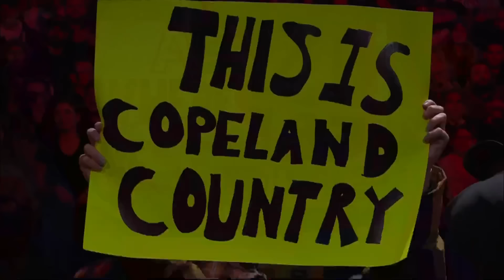MATT CARDONA steps up to TNT Champ Adam Copeland’s Open Challenge! | 3/30/24, AEW Collision